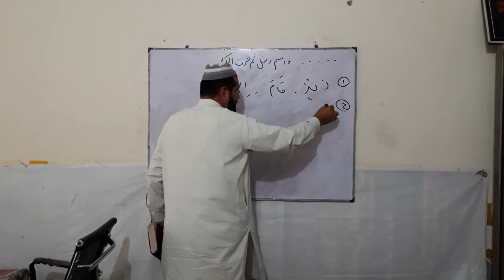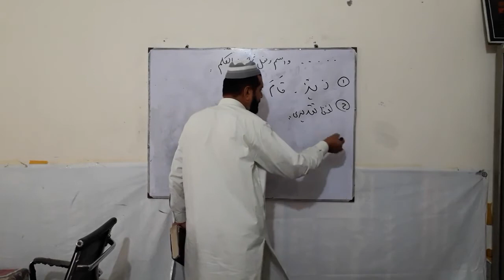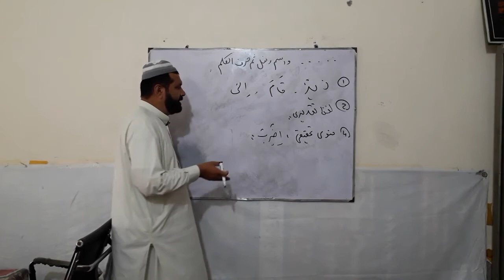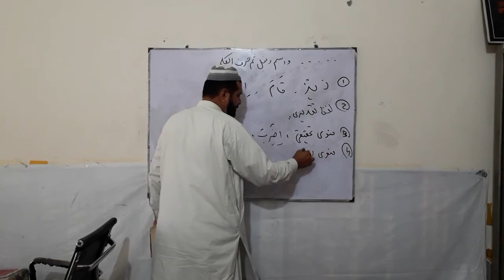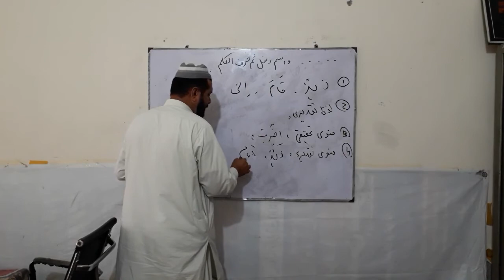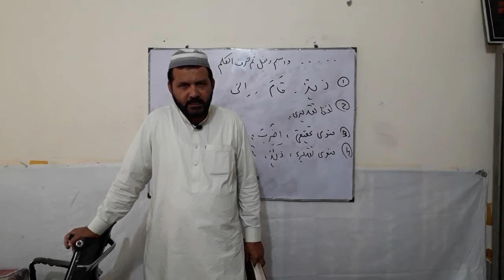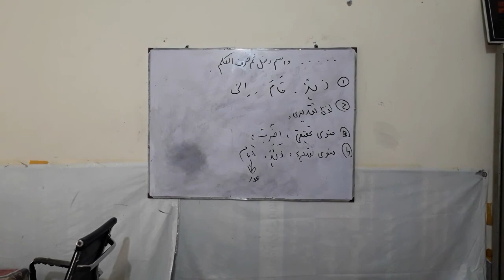Suiti Awal Dars 2 Ustad Mohammad Khan Mahdavi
Suiti Awal Dars  2